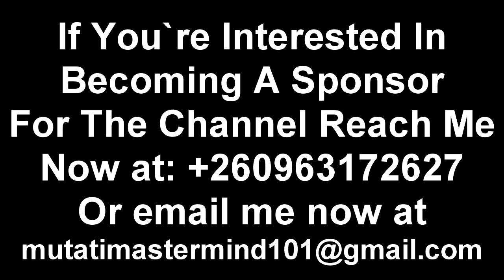Tayali Reacts to Presidential Trip to China EdgarLungu + Many More “Watch The Entire Video”